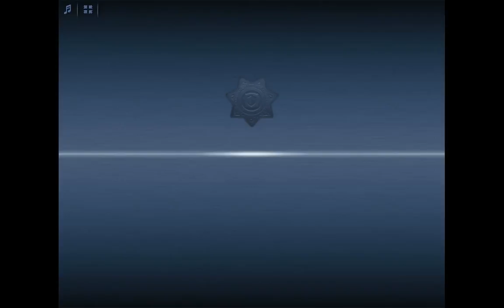Criminal Case CASE52,Sailing ship